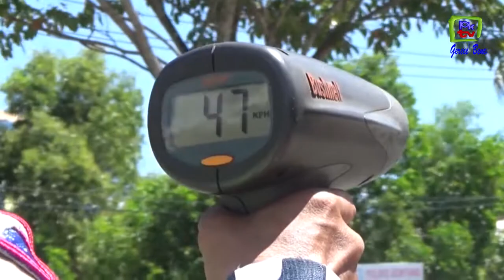WARGA NILAI PENERAPAN SPEED GUN KURANG SOSIALISASI